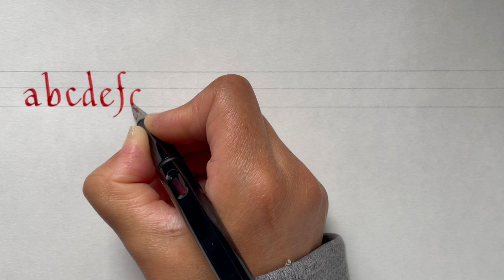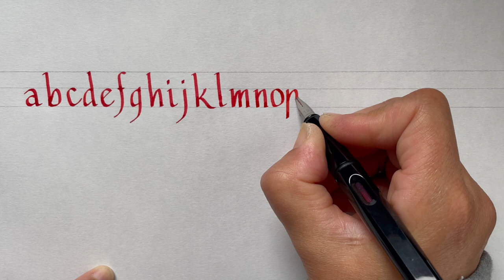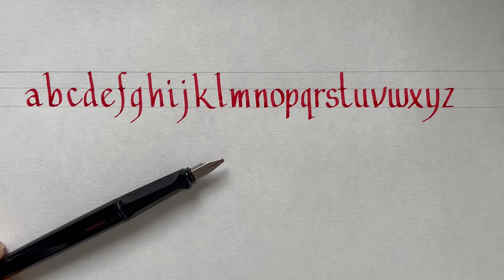Improve Your HandWriting 🖋️🌟| Handwriting Techniques | Practice | Handwriting Styles | calligraphy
In today's video, I'll be sharing some valuable tips and techniques to help you enhance your handwriting.
Whether you are a beginner or experienced writer looking to refine your craft.
Slow & Steady..